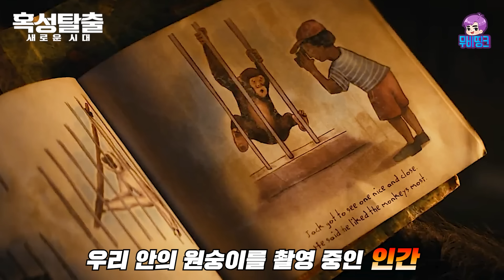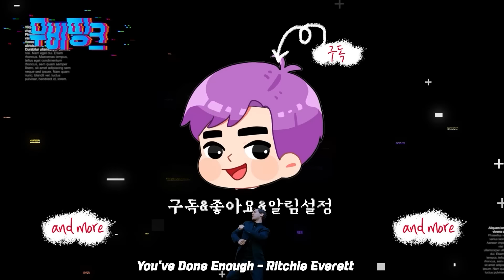침팬지가 정복해버린 세상..ㄷㄷ ≪혹성탈출: 새로운 시대≫ 2차 예고편 리뷰